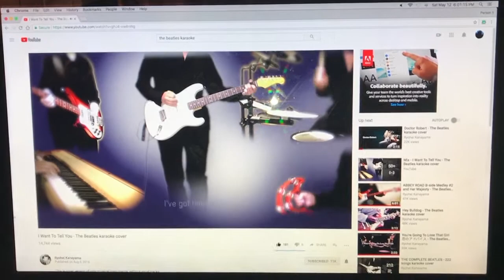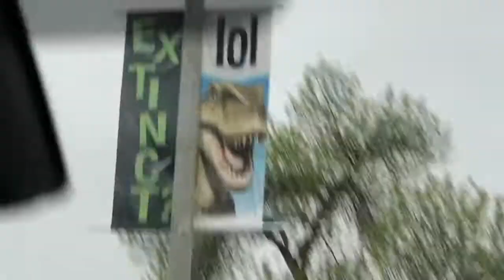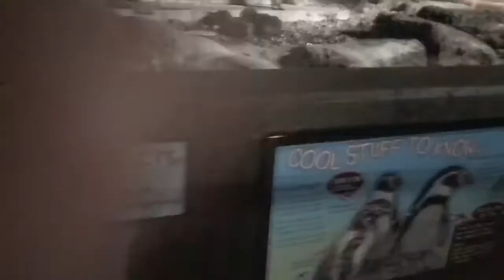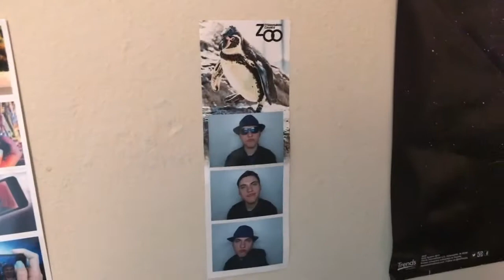Prom 2k18 - HWN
Vlog #135 - Central held its annual prom at the zoo again, the theme being a night in 1920. It was gorgeous.

Credits:
Nathan A. Clark
Micheal Mullins
Raistlin Jacobs
Austin Burja
Rj Karston
May Ratchreon
Ali
Brandon Zuintez
Among Others